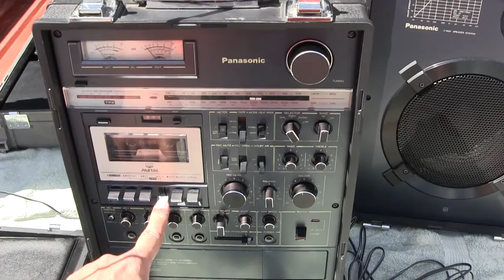William Riker I will sell the Panasonic RX-6400 (NOT the RX-A2)! Tailgating BBQ Music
William Riker I will sell the Panasonic RX-6400 (NOT the RX-A2)!
00083 William Riker I will sell the Panasonic RX-6400